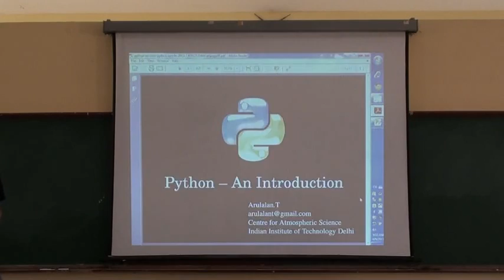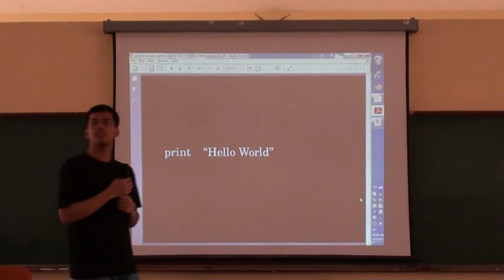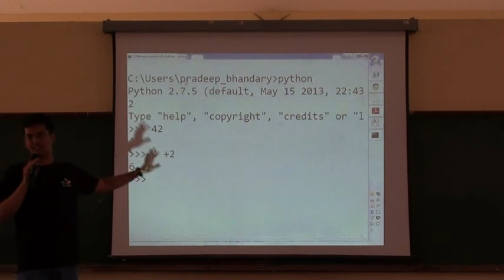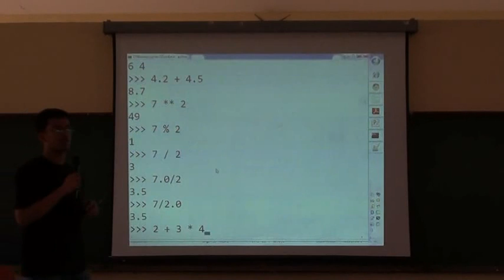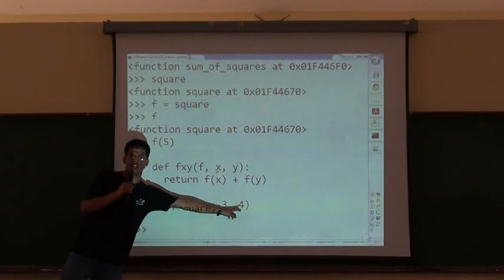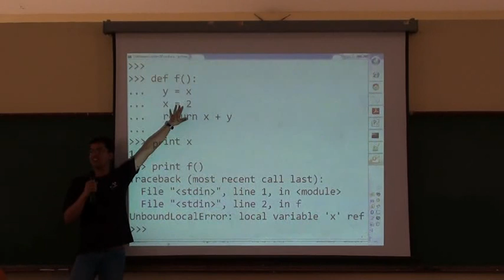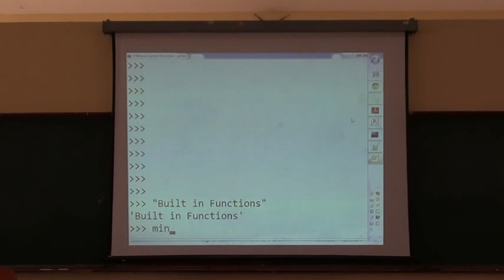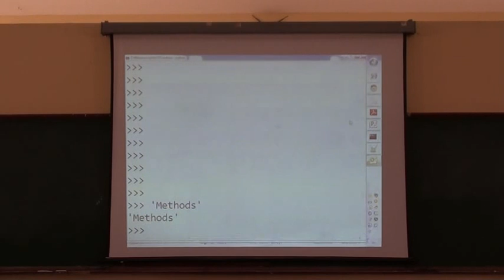PyCampus - Beginner's Day (Part 1)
As part of celebrations for PyMonth and PyCon India 2013, PES OpenSource is collaborating with Indian Python Software Society to host "PyCampus". PyCampus aims at spreading and promoting the word of Python in our campus.

This is the beginner''s day session on August 9th by Pradeep Bhandary, Raghavendra and Sowmya from PyCon.